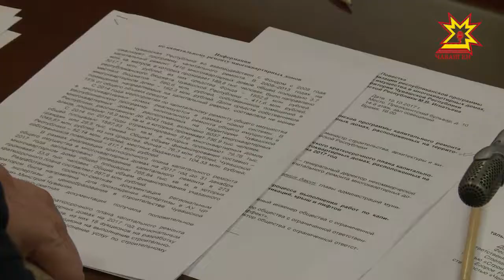Платить или не платить за капремонт?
Этот вопрос долгое время не давал покоя  жителям многоквартирных домов.  Но когда люди увидели первые результаты работы этой программы,  ситуация кардинально изменилась. Платить по квитанциям  стали  охотно. Так, за три года, в региональный  фонд капремонта собрано около двух миллиардов рублей.